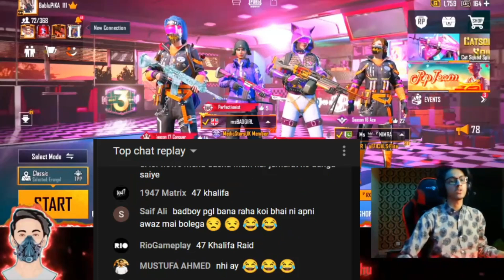Public trolling Pika on Live | 47 khalifa raid Spam | Stream Off prank with pika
Pikachu was live last night public was trolling pika in different ways like No Sound, Stream Off, 47 khalifa raid.

Channel name:
                                    Pikachu Gaming